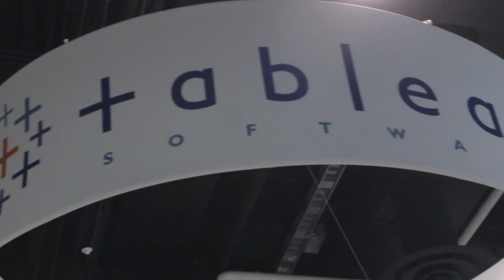Coy Gupta - Tableau Customer Conference 2013 - theCUBE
Coy Gupta, PayChex, at Tableau Customer Conference 2013 with Dave Vellante and Jeff Kelly

Covering the Tableau Customer Conference 2013, The CUBE hosts Dave Vellante and Jeff Kelly had an opportunity to chat with Coy Gupta, Global Search Architect of Paychex, about how the company is using Tableau to aggregate the company's web data and internal data.

Paychex deals with a large amount of data, and that data continues to grow as the company moves into new markets like Germany and Brazil. With Tableau they are able to connect to Google Analytics and generate dashboards displaying their web performance and advertising performance and deliver reports to management that they can drill down through and glean from it the information they need with a few clicks, rather than the mess of Excel spreadsheets they would otherwise have.

Paychex develops their own marketing content through their ad team and marketing team. They produce their own videos and perform their own research all in-house. Before Tableau, they dealt with a lot of Excel spreadsheets with bright yellow and bright red markings all over them. Charting, Gupta said, was a "dark art".

Now that the company uses Tableau, they are able to segment data into strategic layers that the normal user can click down into in order to unveil the various levels of complexity. On the customer end, they can also build sales demos for customers and empower users to empower themselves. When customers ask for something, they can deliver the licensing for it in a rather seamless fashion.

When asked about using Tableau in the cloud, Gupta had some reservations. He said that much of the financial data is safer on-premise, but the web data from sources like Google Analytics is already in the cloud, making it logical to use in those situations. Furthermore, for a company just getting started, he explained, it is an easier route because everything is setup and ready to launch.

Finally, looking to the future, Paychex is also hoping to expand its Tableau functionality to mobile devices over the next 6 to 12 months. Their dashboards will be available on tablet devices, and they hope this will help drive adoption and consumption. Adding visualizations is a key piece for the future, and Gupta said he is always looking forward to the next visualization.